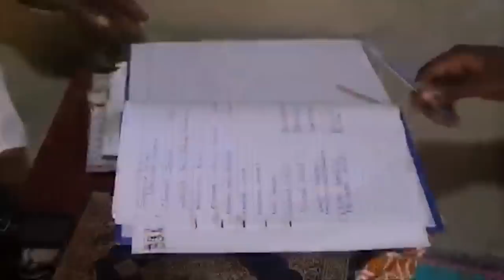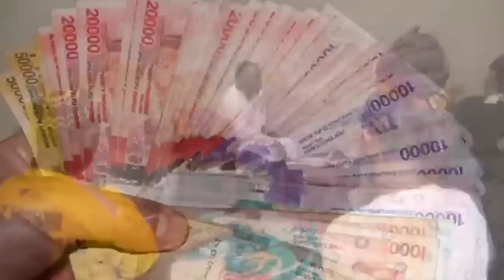KIVA EBULAYA EPISODE 16 ENO KIIKA!-ISMA ALWANYE OKWOGELA AMAZIMA KUBAKAZI BEBASOKA OKUGANZA EBULAYA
UGANDA BYOGERE//KAKALAAMU